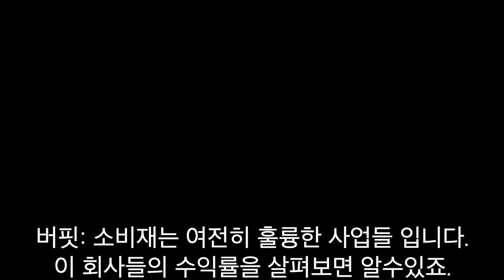워렌버핏 소비자들의 변화 (코카콜라, 크래프트 하인즈 등 끼치는 영향) [자막]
소비자들의 변화에 대한 워렌버핏 CNBC 인터뷰 [한글자막]

코스트코, 코카콜라의 신경전 (소매점과 대형브랜드)
포장식품에 대한 생각 (건강식품을 선호하는 소비자)
저가브랜드와 차별화 하려면? (꼭 사고싶은 매력)